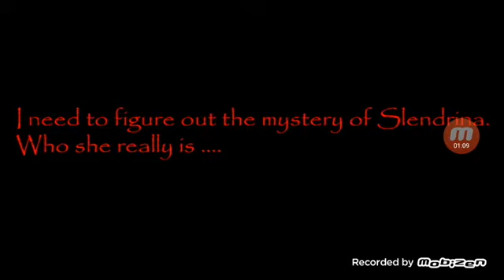Srce mi stalo!... (Slenderian for house)